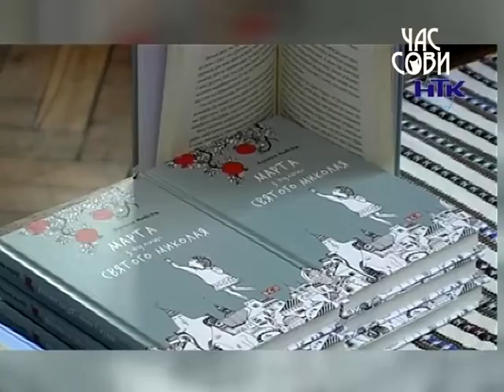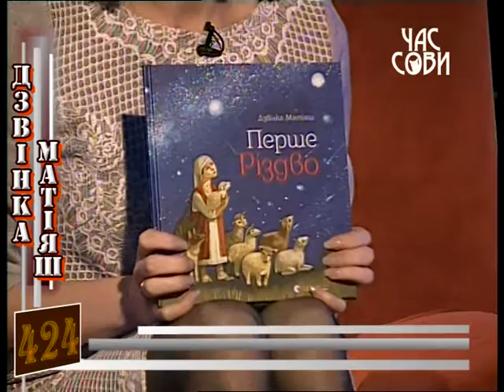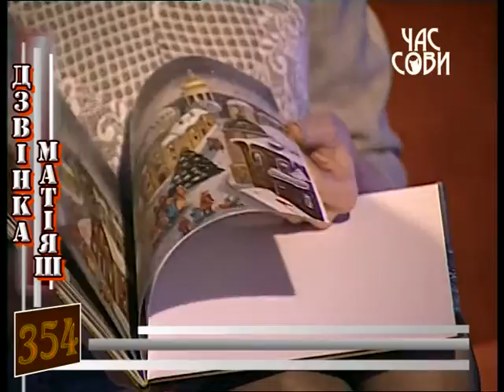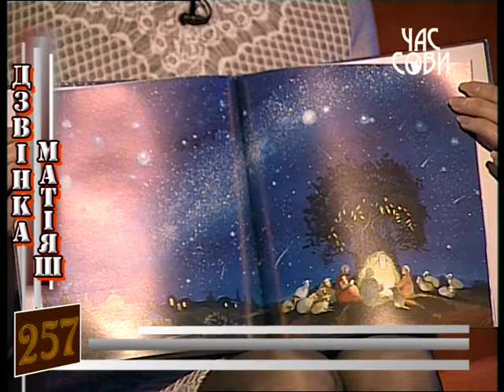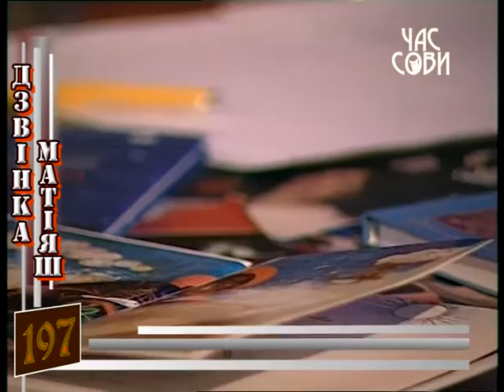Дзвінка Матіяш. Грані. Час сови. Ведуча Тетяна Кулик